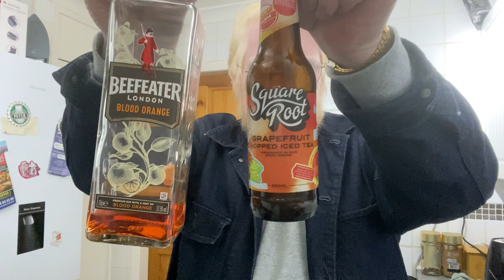We See You, We Are You | Cloudwater Brew Co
10.5% ABV

"Take the long route,
skin bathed in electric light.
Soft hands, ready with metal claws.
Melodies for one ear only

Don’t forget three rings. This beer is a dedication from all of the women here, to all of the women who don’t make it safely home. 100% of Cloudwater’s profits from the sale of this beer will be split between White Ribbon, Sistah Space, and The Pankhurst Trust."